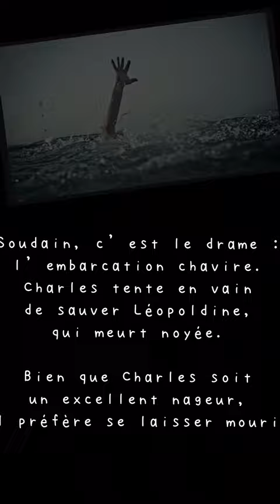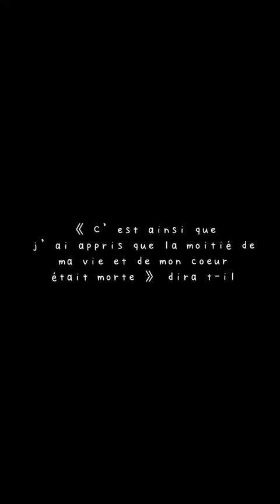La mort de Léopoldine Hugo